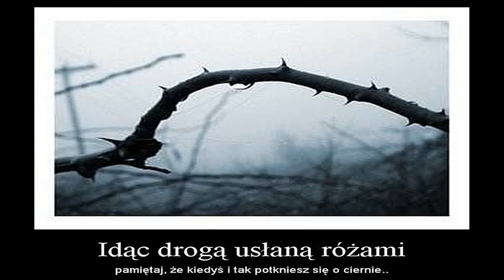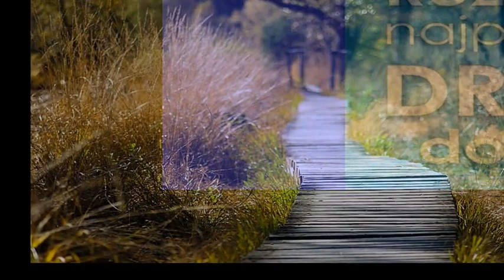Cierpiąca Matka-cichy Ból. Piotr M. Audio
Tak sobie Bóg upodobał by Matka wychowywała dzieci i nic wam do tego!
Bez Matki jesteśmy sierotami!